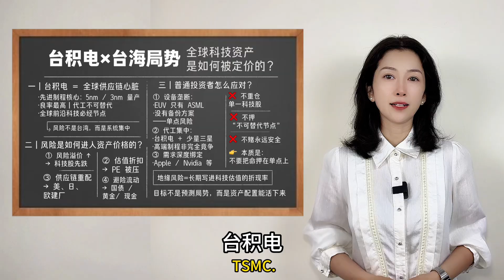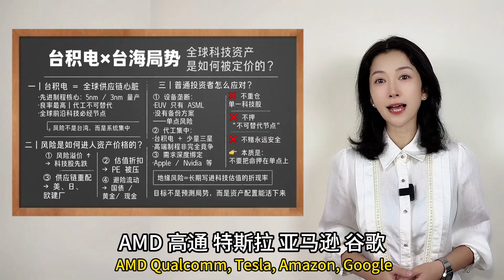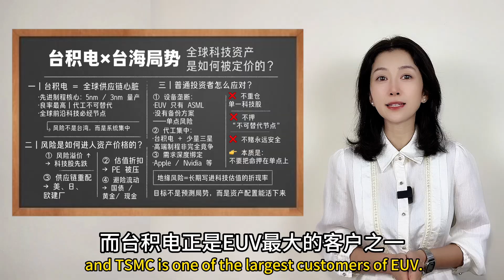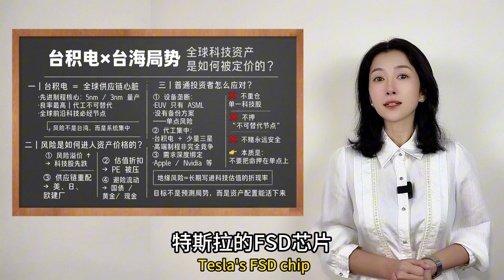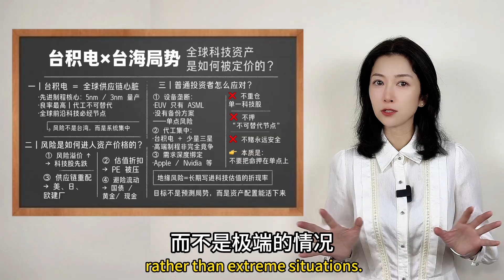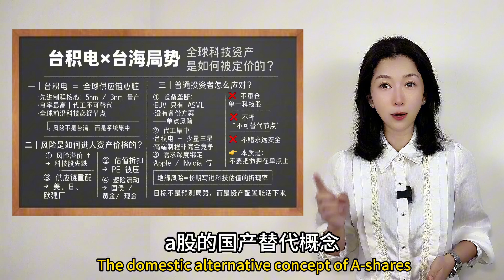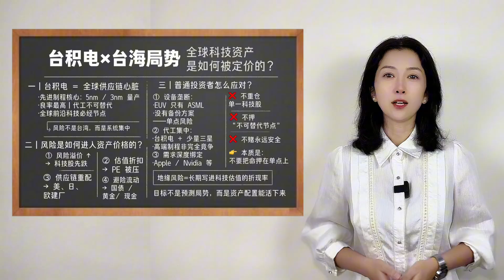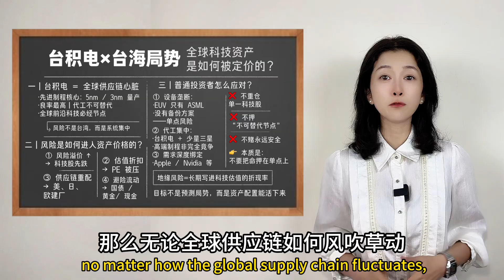台积电与台海局势：全球科技股是如何被定价的？｜TSMC and the Taiwan Strait: How Geopolitical Risk Prices Global Tech Stocks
每当台海局势出现紧张信号，全球科技股往往率先出现波动。
但这并不是市场在“情绪化反应”，而是一套 极其理性的风险定价过程。
在这期视频中，我不讨论政治立场，也不做短期判断，而是从 台积电（TSMC）这一关键节点 出发，讲清楚一个问题：
地缘政治风险，是如何一步步写进科技股价格里的？
你将在本期看到：
* 为什么台积电被称为全球科技产业链的“心脏”
* 台海局势真正影响的，并不是某一家公司，而是整个系统
* 风险溢价、估值折现，是如何在市场中发生的
* 为什么科技股对地缘风险最敏感
* 普通投资者，应如何调整长期资产结构，而不是追逐新闻
这不是一条新闻解读视频，而是一节 “地缘风险 × 资产定价” 的长期可复用课程。
如果你关心科技股、全球资产配置，或希望理解市场在恐慌背后的真正逻辑，这期内容值得完整看完。

Whenever tensions rise across the Taiwan Strait,global tech stocks are often the first to react.
This is not driven by emotion —it reflects a rational repricing of geopolitical risk.
In this video, I focus on TSMC (Taiwan Semiconductor Manufacturing Company)to explain how global markets price geopolitical uncertainty into tech valuations.
This episode covers:
* Why TSMC sits at the core of the global tech supply chain
* How geopolitical risk creates valuation discounts in technology stocks
* Why tech equities are more sensitive to systemic risk than other sectors
* How risk premiums and discount rates change in uncertain environments
* What long-term investors can do to build resilient portfolios
This is not a political discussion,but a framework for understanding how global markets function.
If you invest in technology, follow global markets,or want to build a resilient asset allocation strategy,this video offers a clear and structured perspective.